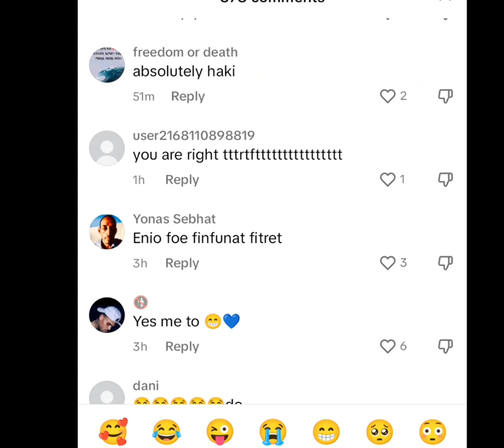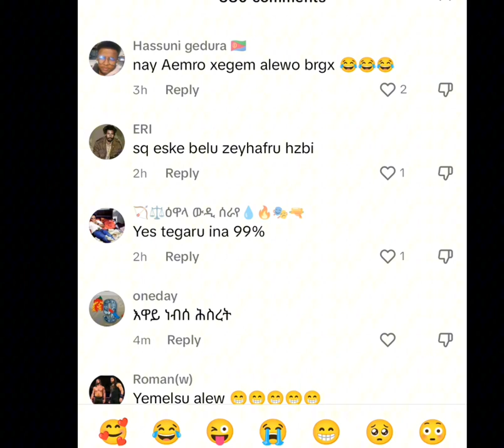ኤሊታት ተጋሩ ቀስቃሲ መደረታቶምን ኣመታቱን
@EriTVEritreaOfficial @ERITREANMEDIANETWORK @solomedia9376 @aanmedianetwork @HidmonaTelevisionwelcome to khasit media
khasit Media is an Eritrean production channel that produces variety entertainment products including Best and new music video clips, Series films, Dramas, Movies, Short movies, Comedies and shows.

Thank you for your support, please don't forget to